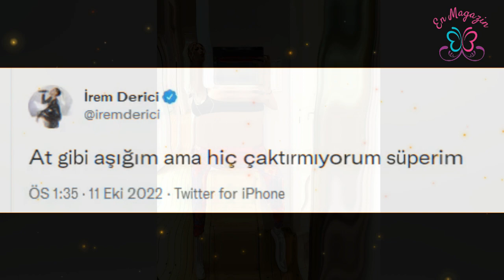İrem Derici'den Olay Yaratan İtiraf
İrem Derici'den olay yaratan itiraf